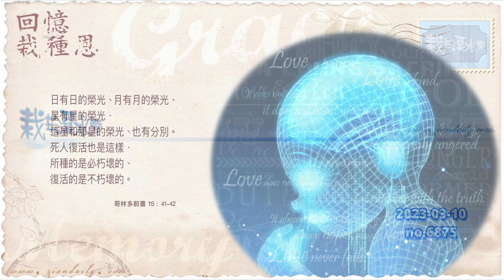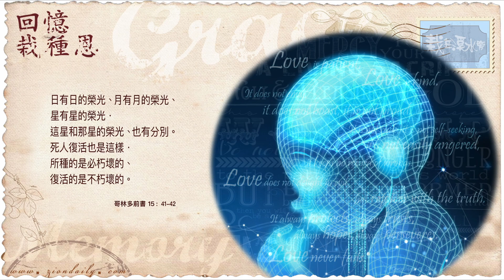【栽在溪水旁】《哥林多前書 15 章 41 至 42 節》｜每天靈修系列｜2023-03-10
誠然，錫安的弟兄姊妹大多能上天堂，
但你最不願缺少甚麼機能呢？
你逆向思考、對比且自問，有否換取呢？